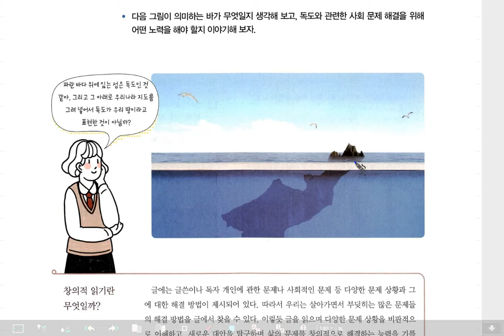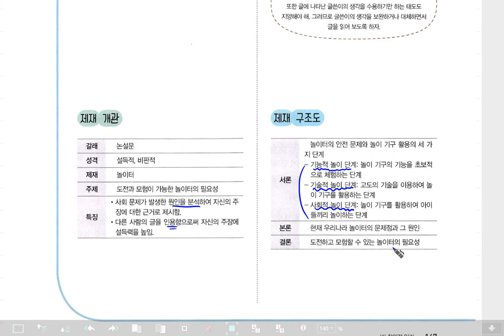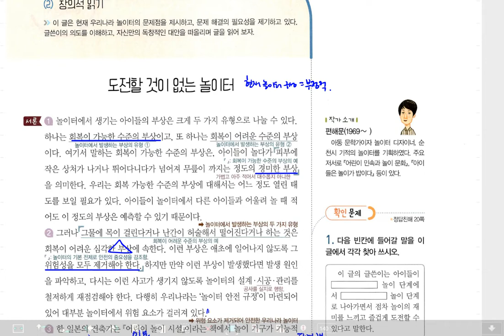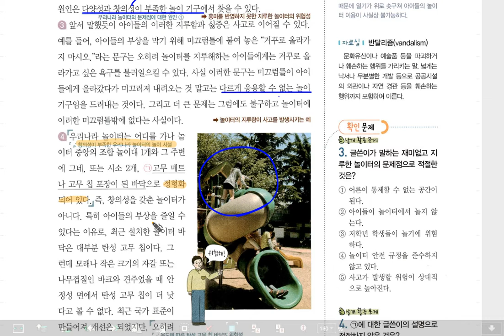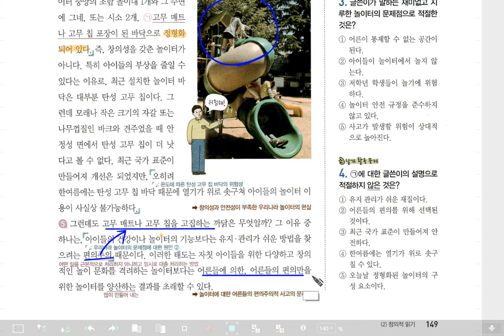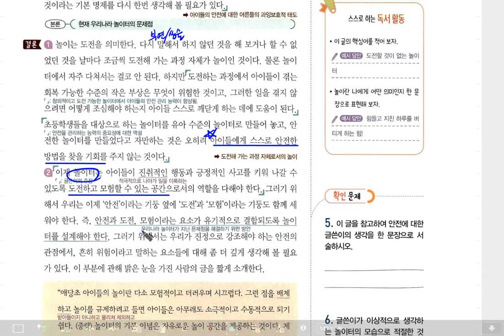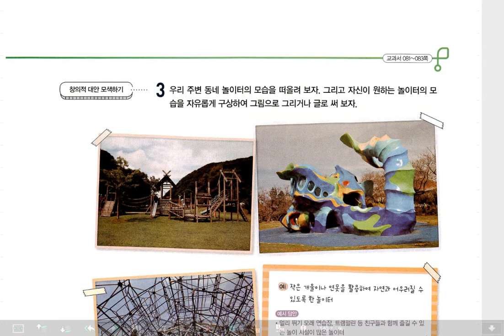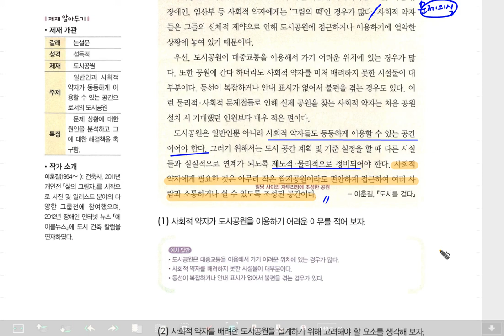고2 독서 비상 한 3-2 창의적 읽기, 도전할 것이 없는 놀이터